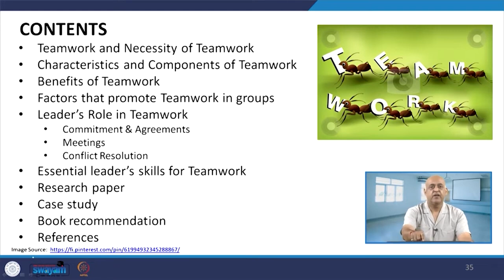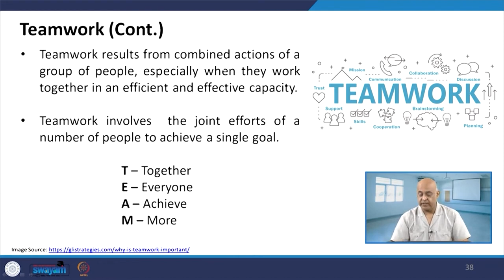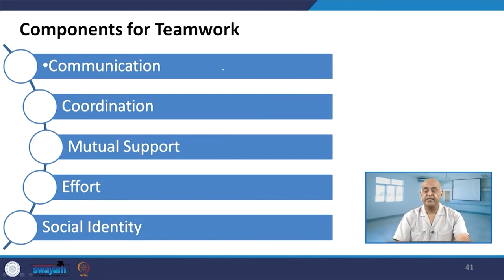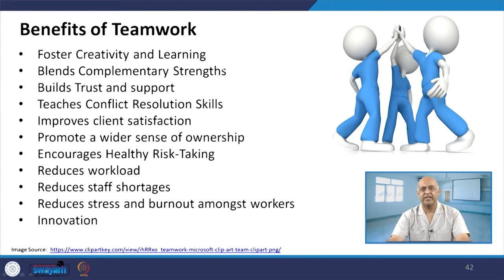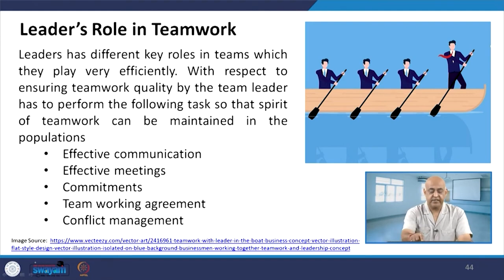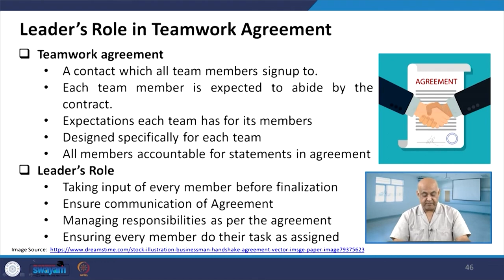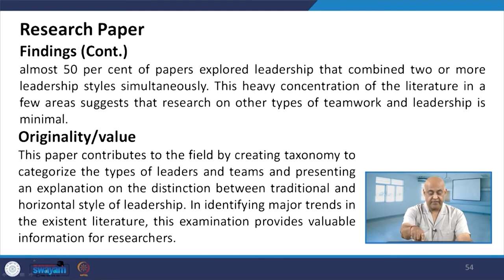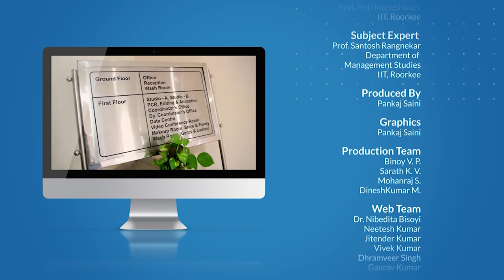Lecture 39: Leading Teams: Enhancing Teamwork within a Group